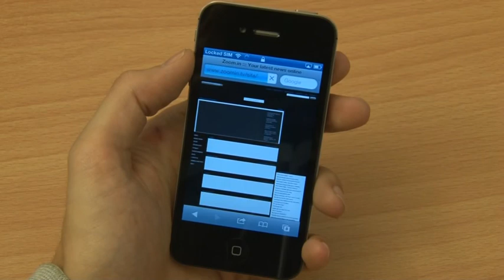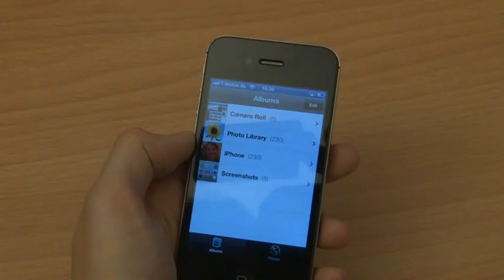iPhone: Hoe maak je een screenshot?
Wil jij ook het beste uit je iPhone halen? Dan geven wij jou wat handige tips om makkelijk met je iPhone om te gaan. Kijk bij onze andere video's voor meer tips.